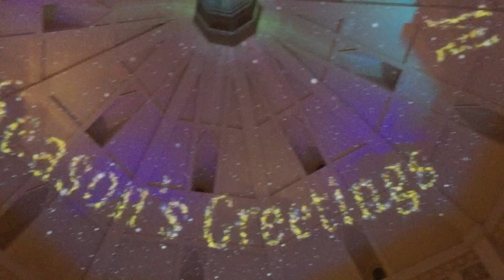31 décembre 2014 au Disneyland Hotel à Disneyland Paris